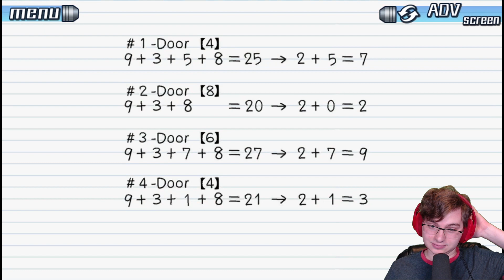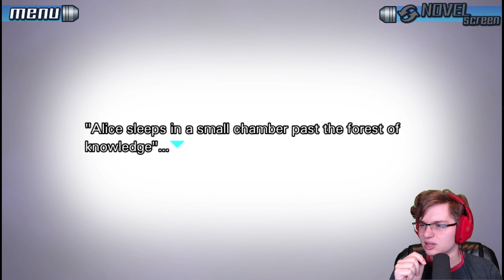TOGETHER AGAIN | Zero Escape: 9 Hours, 9 Persons, 9 Doors [PC] #22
After unlocking every other route for Junpei, I seem to have unlocked a true path... one where both Clover and Snake are alive... but how does Junpei know this stuff???